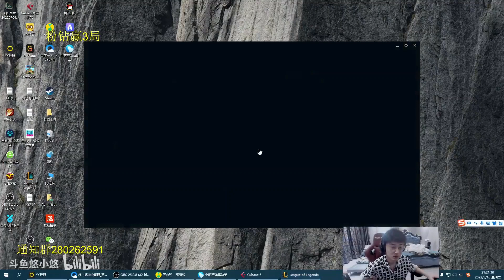[YXY Renekton] vs. Jax | Full Match-up | Master | 12.15 | Subbed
This is official channel for translated videos and match-ups from YOU XIAOYOU Renekton,
Best Renekton OTP in China.
You can visit You Xiaoyou's streaming if you wish to watch the stream or make a donation to him:

Post the questions you have on Renekton in the comments!